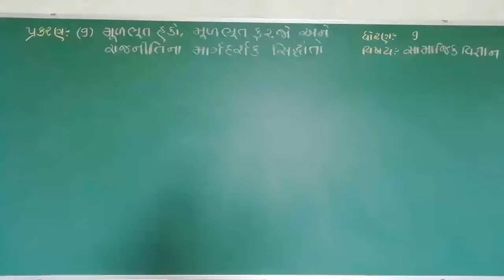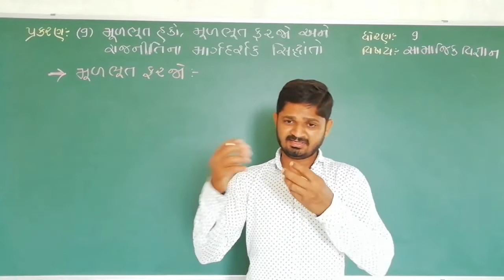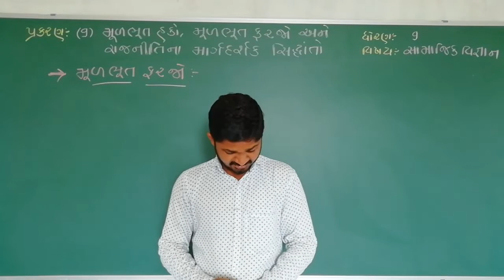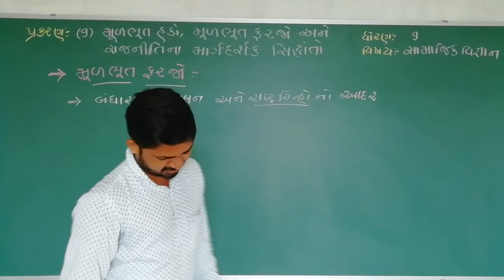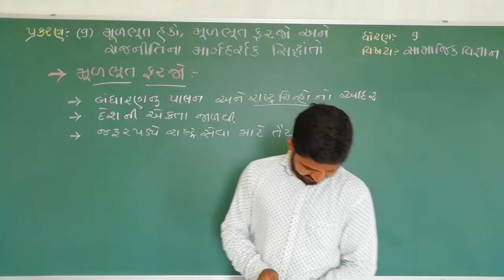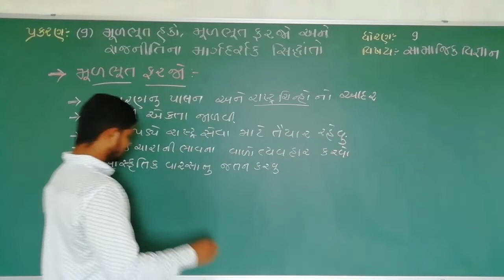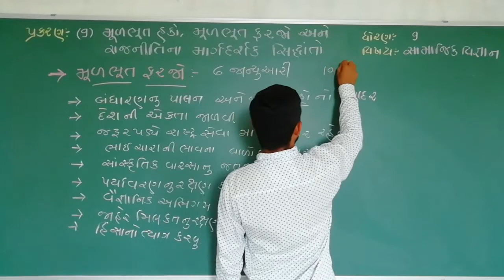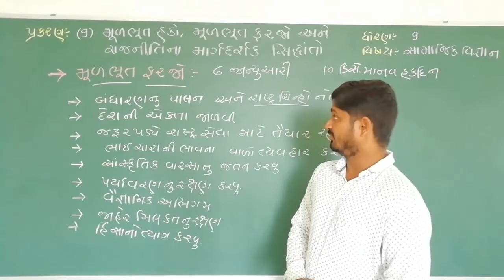Std 9|| social science || ch 9 || ભાગ-6